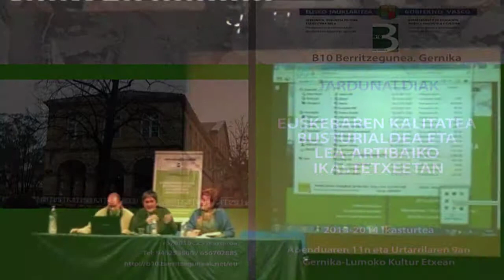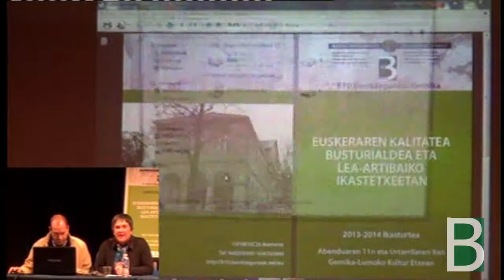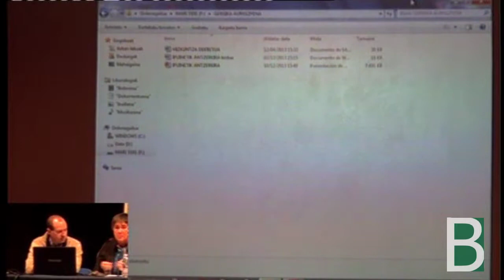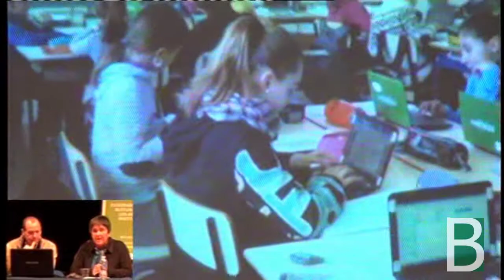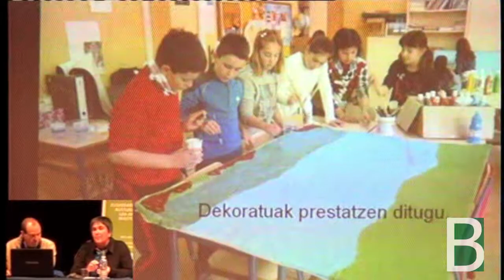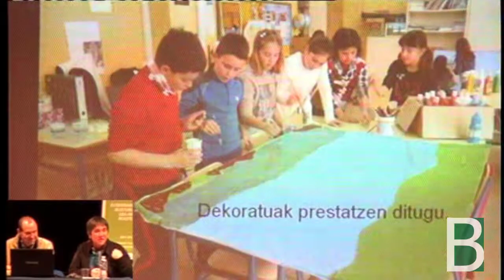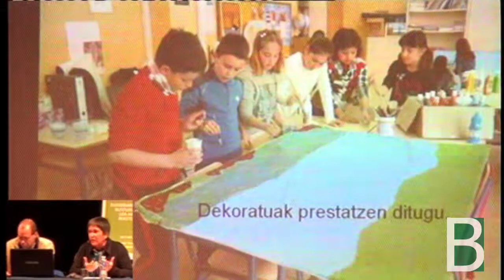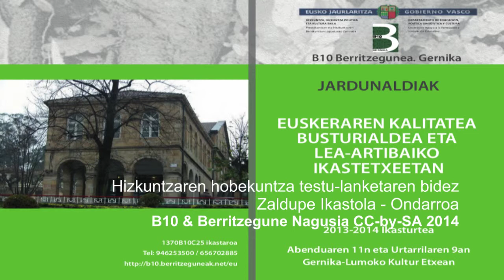Zaldupe Testulanketa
Ondarroako Zaldupe ikastolam "Hizkuntzaren hobekuntza testu-lanketaren bidez" aurkezten. Euskeraren Kalitatea Busturialdea eta Lea-Artibaiko Ikastetxeetan jardunaldietan Gernikako B10-ak antolatuta, Berritzegune Nagusiak ekoiztutako material multimedia.